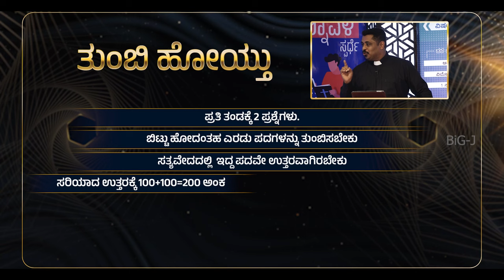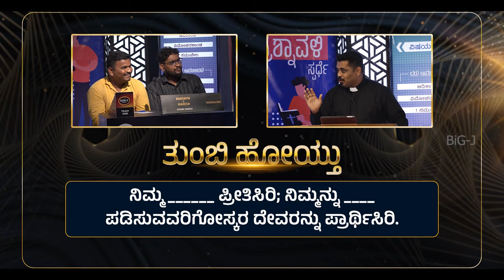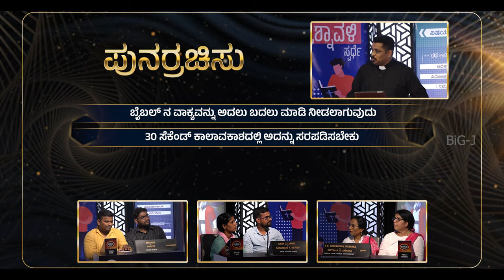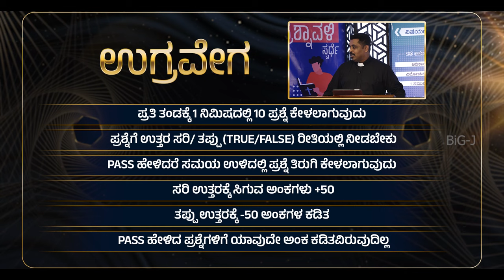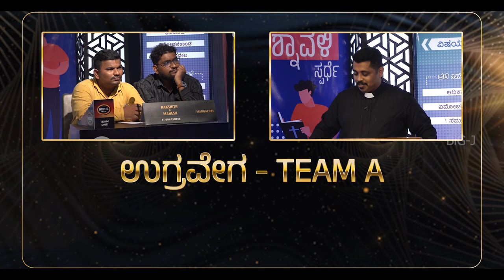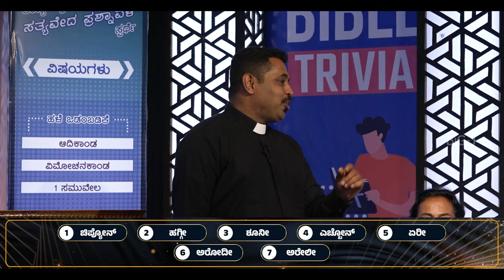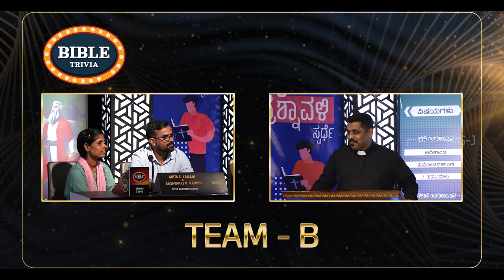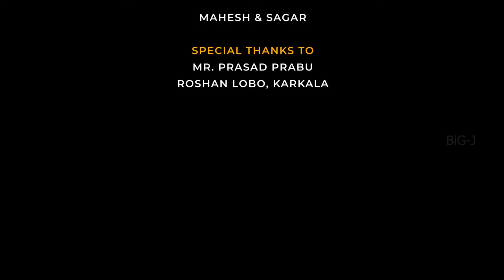BiG J BIBLE TRIVIA | GROUP- 1 | EPISODE - 2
TEAM - A : RAKSHITH & MAHESH E.T.F.G.R.H. CHURCH - MANGALORE
TEAM - B : ANITA S LAMANI & BASAVARJ H. RATHOD DIVYA DARSHAN MANDIR, HAVERI
TEAM - C : P N ROOPALEKHA JATHANNA & GEETHA N R AMANNA CHRISTA JYOTHI CHURCH,  UDUPI